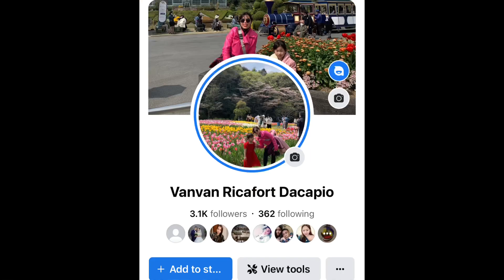for grade #1 japan place as single mom support my children.